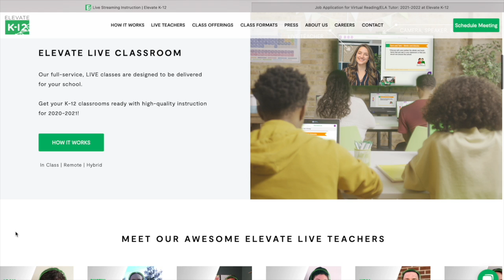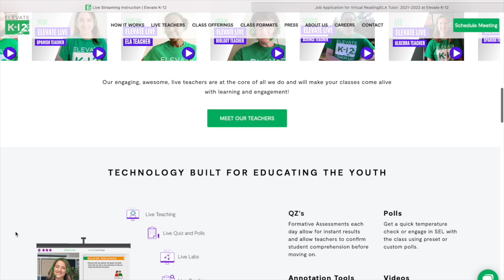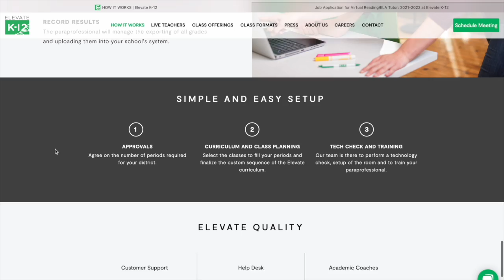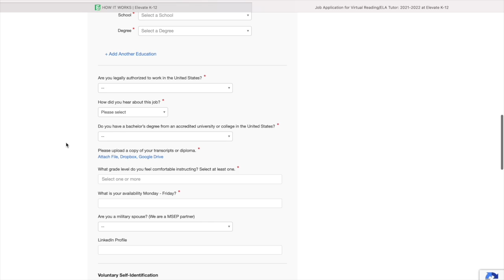🏠 NO CERTIFICATE REQUIRED | Virtual Teaching | Part-Time | $15/HR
Hello, this channel is for those looking to obtain extra income, work a flexible schedule, and work from the comfort of their home.

All opinions made in this video are my own, I was not paid to discuss this company. Before applying or accepting job offers, you are responsible for doing your own due diligence by conducting your own research on employer reviews,  job pay, availability, etc. Your hourly pay or salary may be based off location, experience, education, etc. It is imperative you act fast, because remote jobs are always in high demand, so if the link to the job is no longer working it can be due to the company receiving enough applications or the position has been filled. If a job is no longer available, The Remote Job Huntress is not at fault.
Videos are uploaded DAILY!

Good Luck🤞🏾